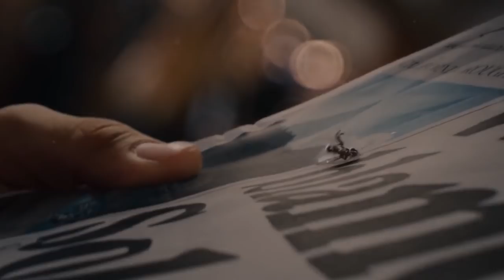10 Actors Who Were Almost in Marvel’s ANT-MAN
Cinephiles and Marvel movie fans were abuzz when writer/director Edgar Wright teased plot details, production photos, and concept footage from Ant-Man, which promised to be an action comedy take on Marvel’s travel-sized superhero. Wright ultimately left the project, ‘though Paul Rudd stayed on as Scott Lang for director Peyton Reed, who delivered the 2015 film that earned over $519 million worldwide.

But there were plenty of actors considered for the film’s lead and the no-less important parts of OG Ant-Man Hank Pym, the WASP and/or Hope van Dyne.

In this video, we’ll tell you about 10 Actors Who Were Almost in Marvel’s Ant-Man.